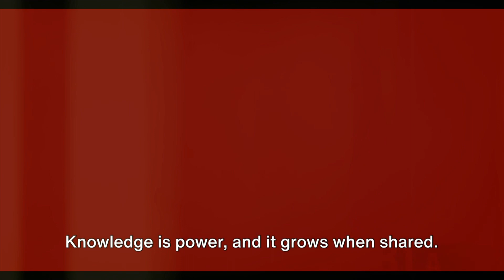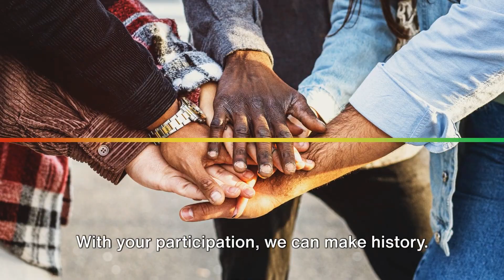2024 Black History Month!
Join @obysrealmas we celebrate the richness, resilience, and remarkable contributions of Black History Month! Throughout February, we honor the inspiring stories, achievements, and legacies of Black individuals who have shaped history and continue to inspire us today. From trailblazing leaders and innovators to cultural icons and unsung heroes, this month is a tribute to the enduring spirit and indelible impact of the Black community. Let's come together to learn, reflect, and amplify these voices, ensuring that their stories are celebrated not just in February, but every day. ObyRealmInsights highlight everyonerealm obysrealm viralinsight @everyone @AllSubjectsMCQ @tseries @MrBeast @CoComelon